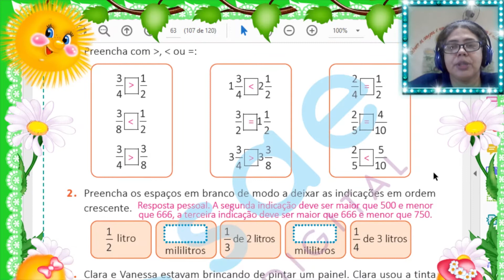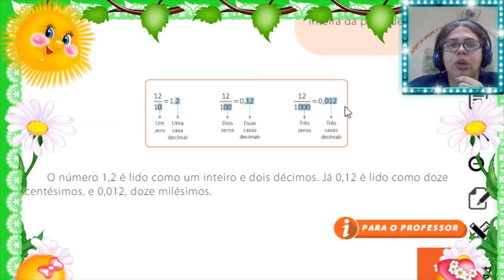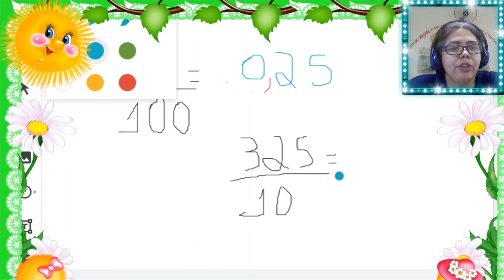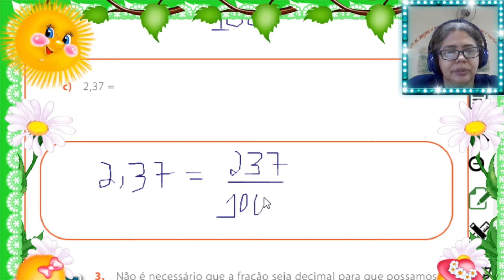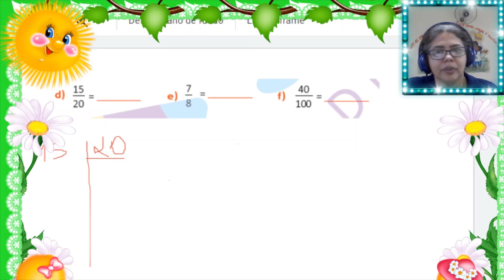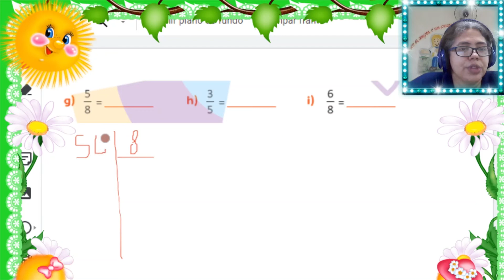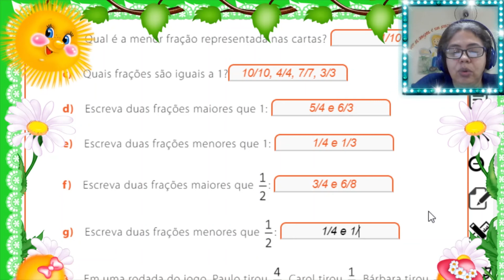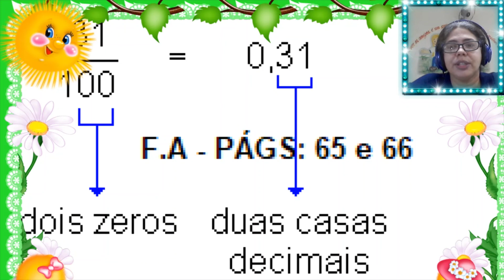AULA 40 MATEMÁTICA 5º ANO 2021